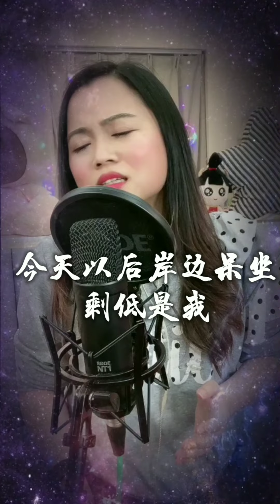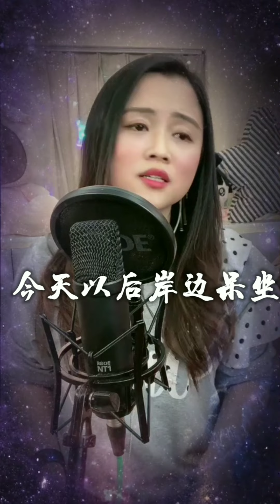一首獨唱的歌/講不出聲/我是痴情無限:👸小米Mila🍀音樂分享:快手+YouTube Live 🎶🎼🎙